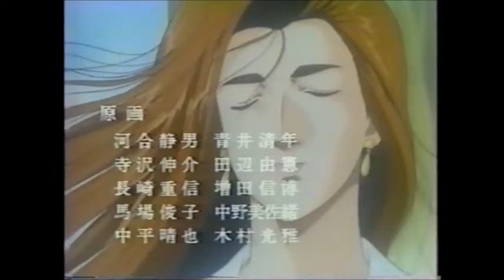[ TRUE LOVE ] 1991 Mariko Tone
Crying Freeman ED